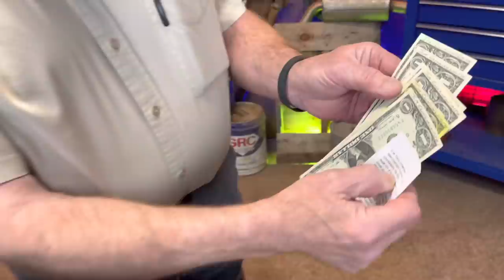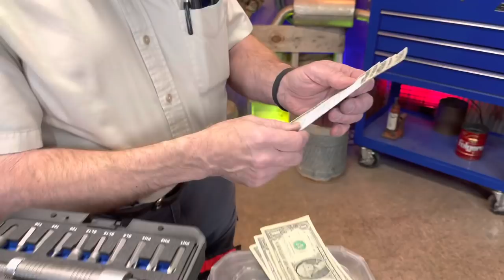Joe’s AllStar Tool Monday! Joe Has The Astro Big Nasty Air Hammer Bundle and Spring Tools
Joe is back with a table full of tools to show you guys! He has the Astro Big Nasty Air Hammer bundle and 3 different Spring Tool Sets!
Let’s get your Monday started off right with a Joe’s AllStar Tools video.

Koon Trucking
200 Davidson Dr.